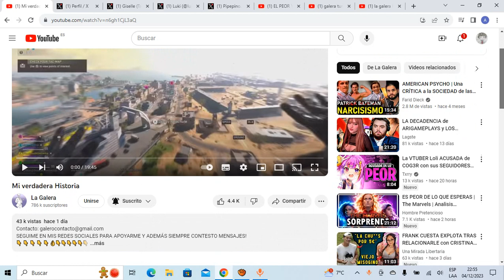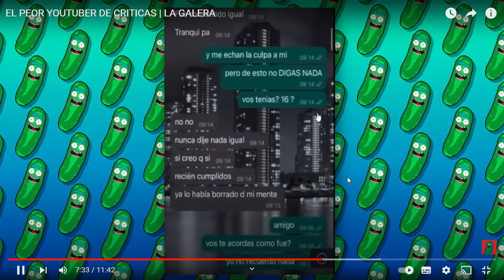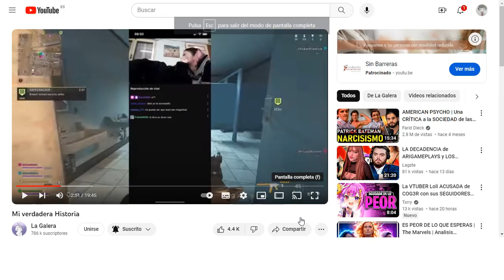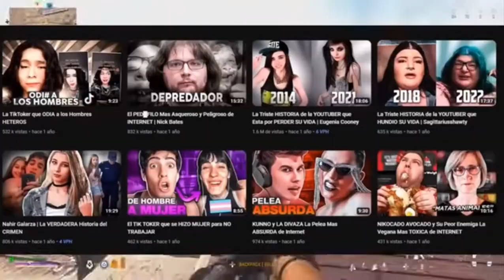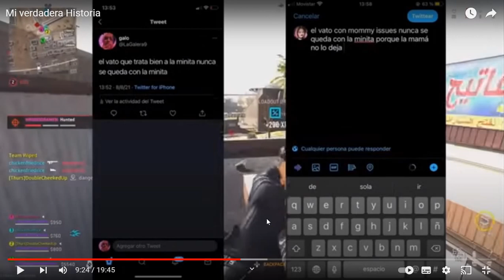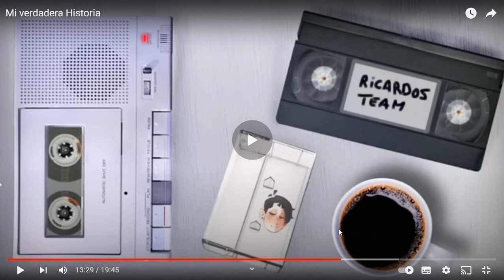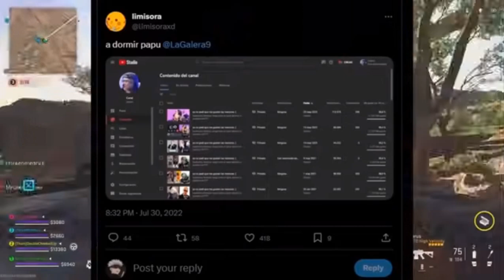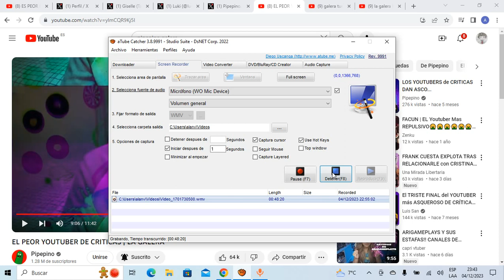LA GALERA REGRESA Y CUENTA SU VERDAD | LA GALERA SE INTENTÓ QUITAR LA VIDA